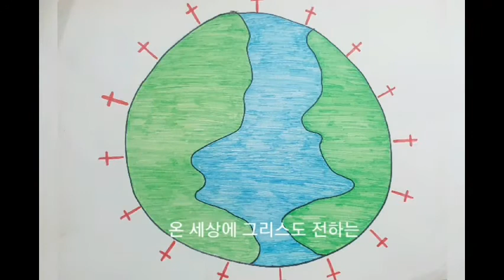Missions Class - 김시원 Stephanas Kim’s CJM Masterpiece “Music Video”